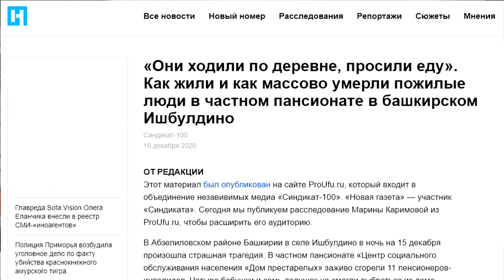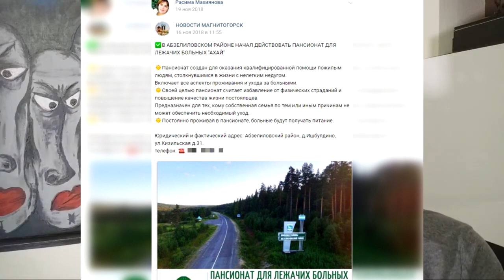"Пожар в приюте: стрелочник найден?" Специальный репортаж. "Открытая Политика". 13.12.21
"Пожар в приюте:стрелочник найден?"